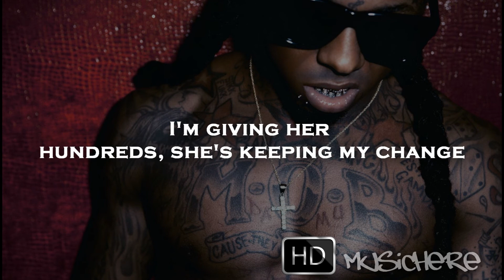Lil Wayne - Bugatti freestyle (ft.Boo) Dedication 5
NEW Lil Wayne - Bugatti freestyle (ft.Boo) With Lyrics